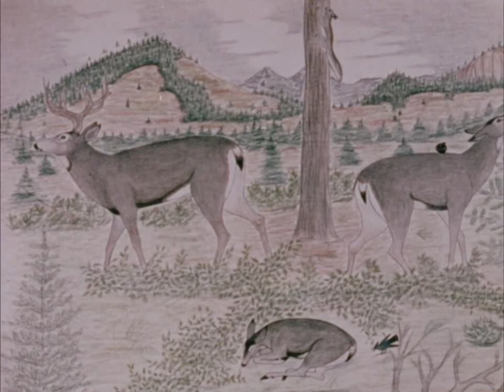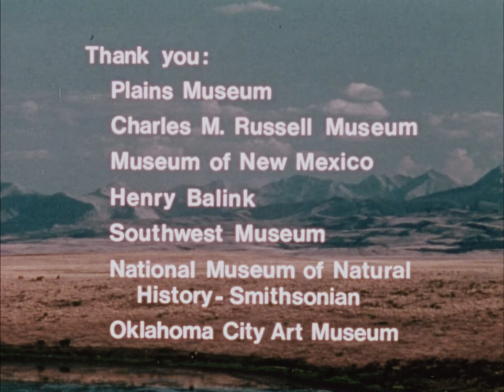The Sun Gave Man the Power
From the promotional materials for the 1975 film: The Sun Gave Man the Power is "an oral history given by elder members of the Pikunni-Blackfeet Indian tribe. In the family structure of the Blackfeet, their use of materials and tools, gathering of food and medicines and ecological orientation we see the intertwining of their spiritual beliefs into their daily lives. The film is narrated by Studs Terkel with commentary by D’Arcy McNickle, Flathead Indian writer and anthropologist and Dr. James Breeling, medical scientist. Visual materials for the film were selected from 14 museums. Historical photographs are by Walter McClintock and Edward Curtis, paintings are by John Bear Medicine, Victor Pepion, O.C. Seltzer, White Buffalo, Dick West, Doc Tate Nevaquaya, C.M. Russell and Bob Erickson.” Produced, recorded and photographed by Bob and Joan Root Ericksen of the Sun Foundation. (MOV 0126)